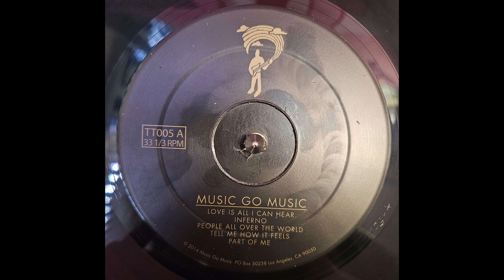Music Go Music - Impressions (2014) [full album vinyl rip]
0:01 Love Is All I Can Hear
3:53 Inferno
8:45 People All Over The World
12:43 Tell Me How It Feels
16:51 Part Of Me
22:00 Nite After Nite
25:46 Tuff Turf
28:21 Never Get Over You
32:45 Shine Down Forever